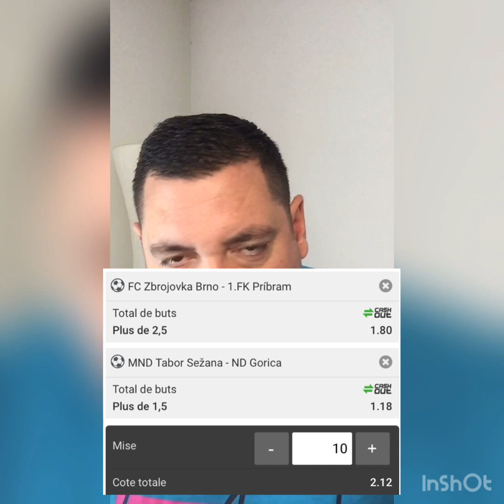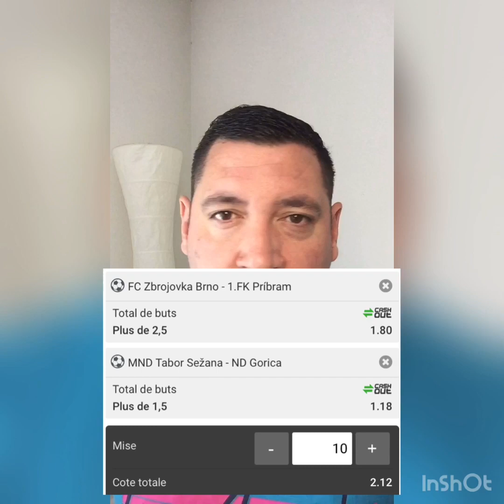PRONOSTIC COMBINÉ A 2.12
Vous avez le power bank sans fil de capacité 10 milles Mili ampère avec 2 ports USB. Il est capable de charger sans fil les téléphones de type iPhone X, x Max , Xr ,samsung s9, s9 plus et Huawei mate 20 pro , p20 lire plus et de charger tous les autres smartphones avec le cable vous l’avez à seulement 40€ chez B2AKF au lieux de 60€